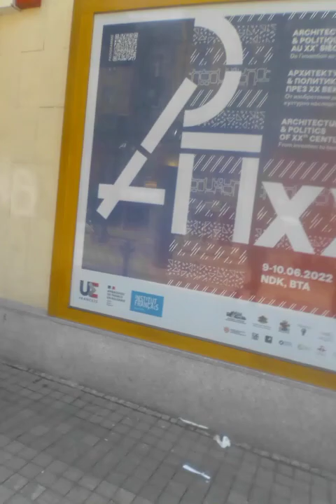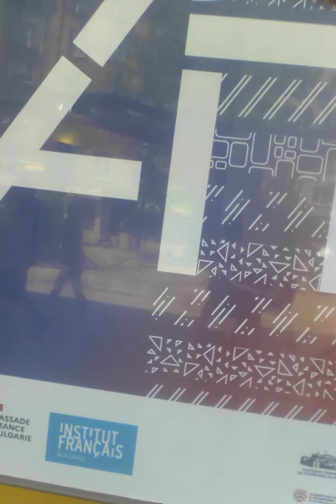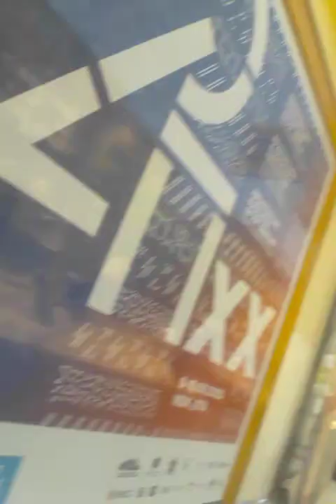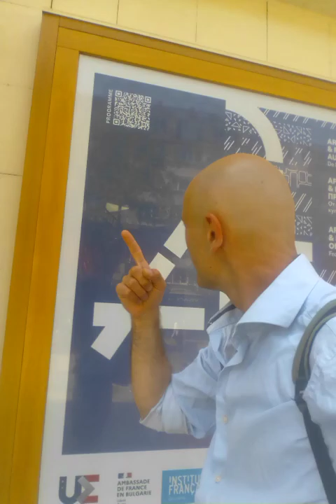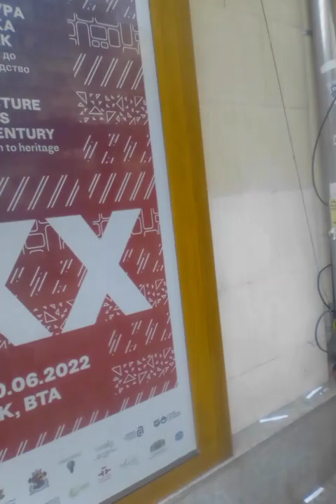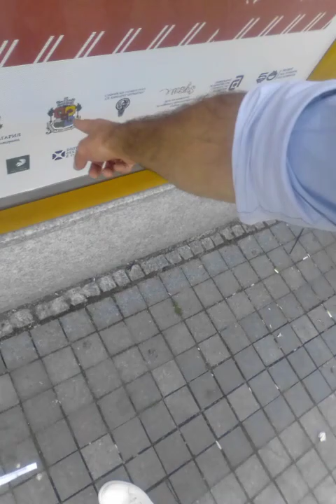Не случайно използвам себе си да се смея ,че съм агент преди и след това колко пари имат Америка с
черното Ламборджини , а ние -2 Ферари от реалния живот или смърт от бедност от -7 години по 3 и по 5 за пътната агенция по пътна безопасност , но мене ли сочите под век шум .